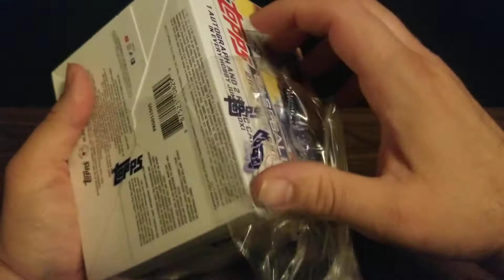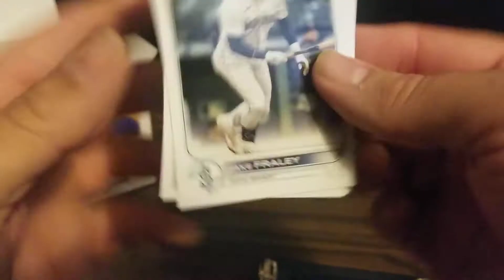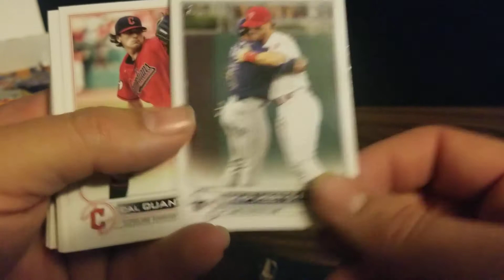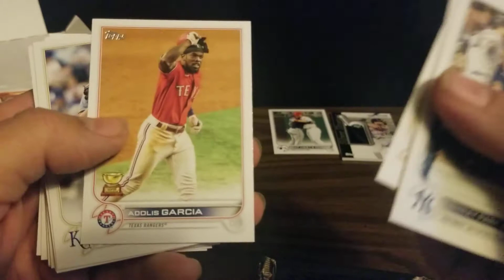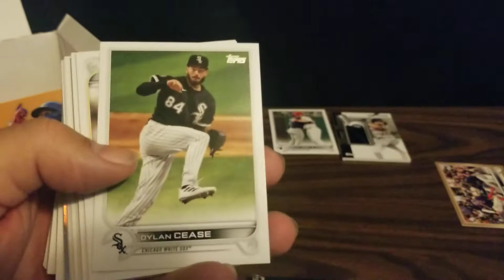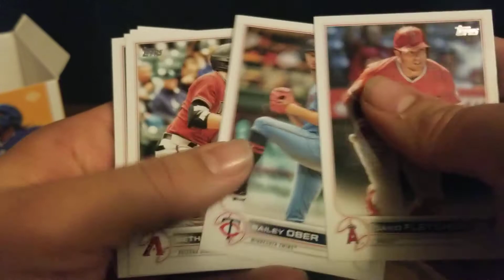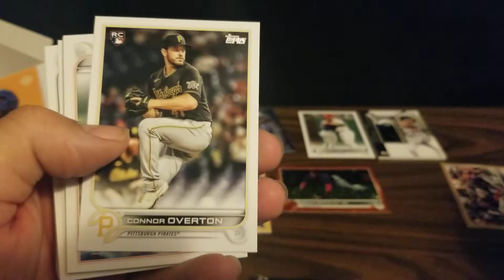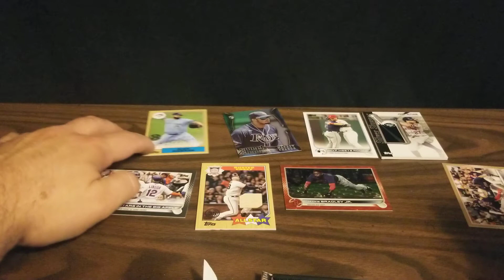2022 Topps Series 2 Jumbo Box - Great Auto, Sweet Rookie Insert, Nice Relics!